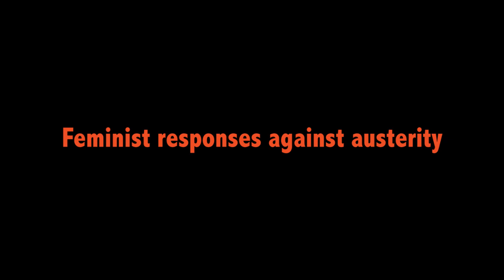Feminist Respsonses to Austerity in Spain - Interview with Inés Campillo Poza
Inés Campillo Poza talks about the impacts of austerity measures implemented by the Spanish state on women and highlights how the feminist movement responded.